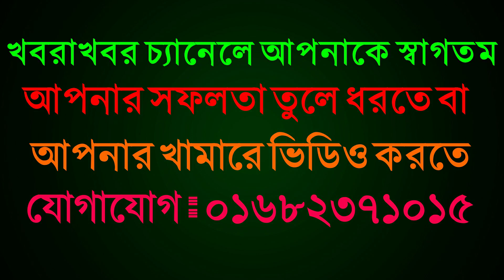পুজি কম হলে ৩৫ থেকে ৪০ হাজার টাকার বকনা দিয়ে খামার করুন Bokna cow price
খামারি হান্নান
অরনখোলা হাটের পাশে
শপ্না ডেইরি ফার্ম ০১৭২৫৭০৮১৩১